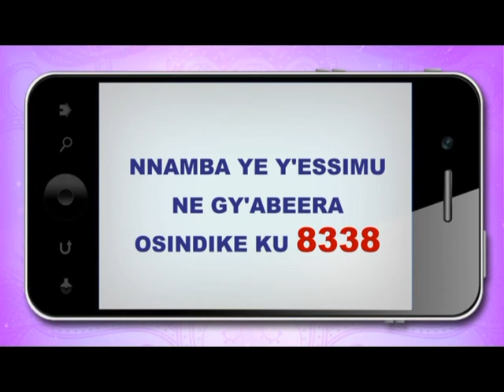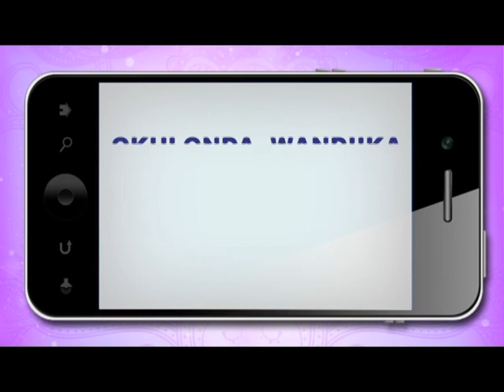ABAKYALA ABASUKKULUMYE SEMPA KIZITO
ABAKYALA ABASUKKULUMYE MARGRET SEMPA KIZITO  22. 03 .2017